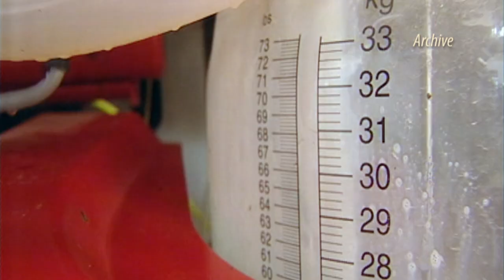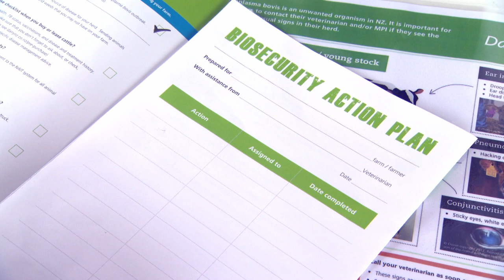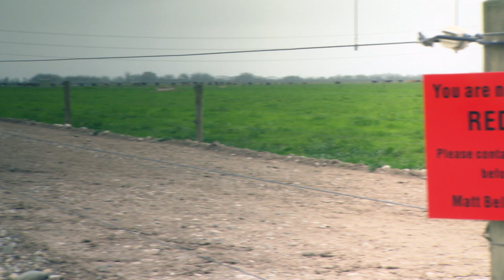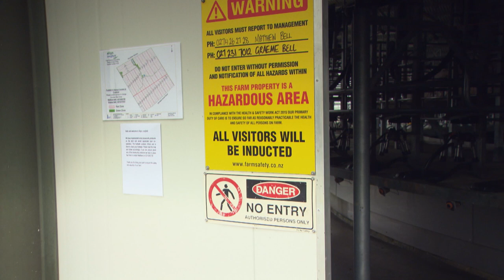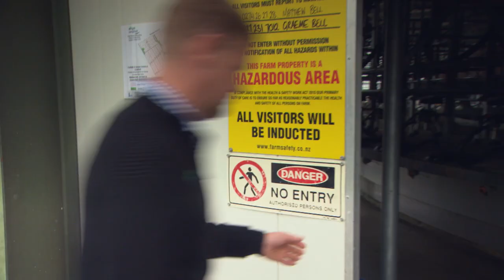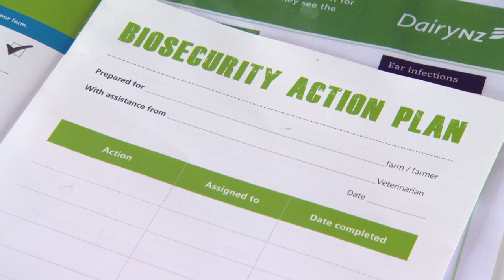Managing Mycoplasma Bovis